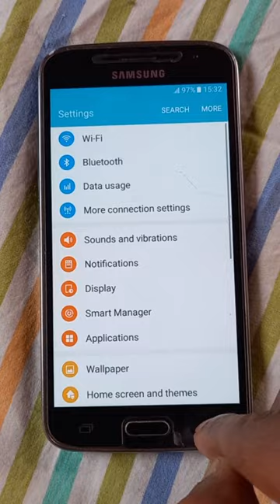Smart network switch | galaxy j2 😍❤️❤️